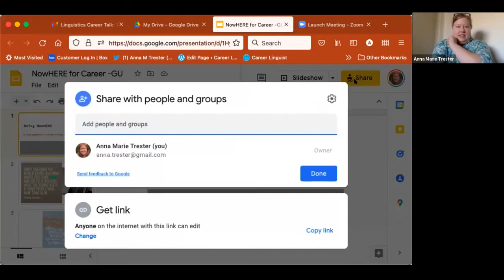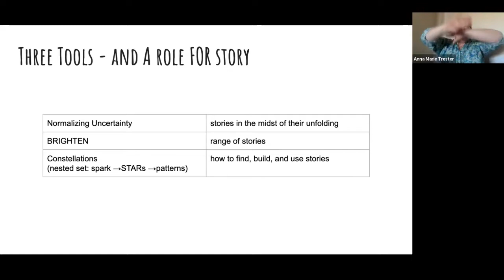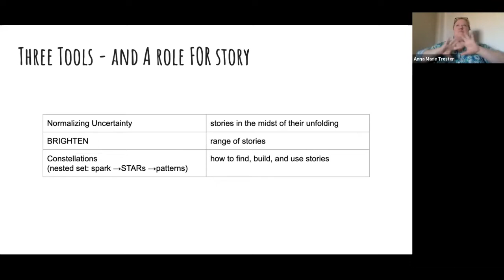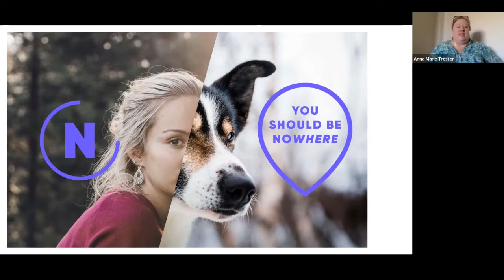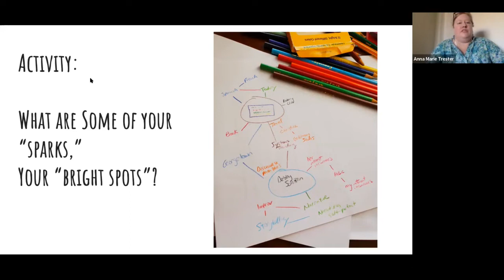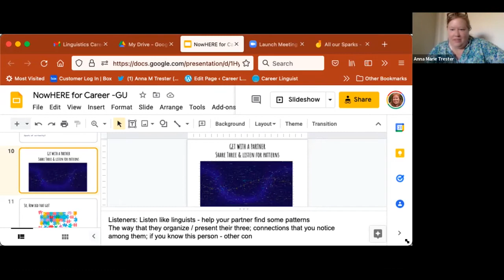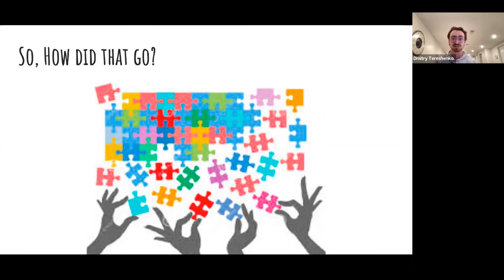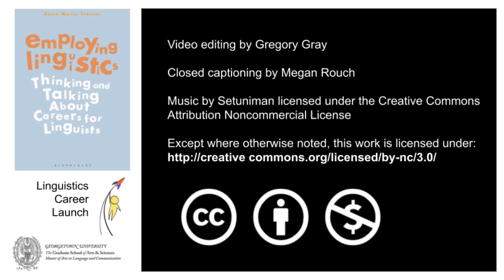LCLSPECIAL Book Launch: Thinking & Talking About Careers For Linguists - Dr. Anna Marie Trester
Join us on the first stop of Dr. Anna Marie Trester's book tour! Dr. Trester, a previous MLC director, Georgetown Linguistics PhD and current principal of CareerLinguist.com, will speak about her second book: "Employing Linguistics: Thinking and Talking about Careers for Linguists" (Bloomsbury).

Presenter: Dr. Anna Marie Trester, CareerLinguist.com

Moderator: Dr. Alexandra Johnston

Anna Marie's current book:
"Employing Linguistics: Thinking & Talking about Careers for Linguists"

Anna Marie's previous book:
"Bringing Linguistics to Work: A Story Listening, Story Finding, and Story Telling Approach to Your Career"

This event was recorded on Monday, February 7, 2021

Closed captioning by Megan Rouch